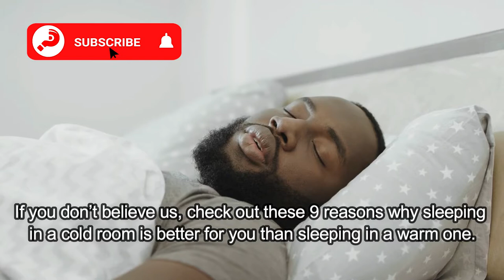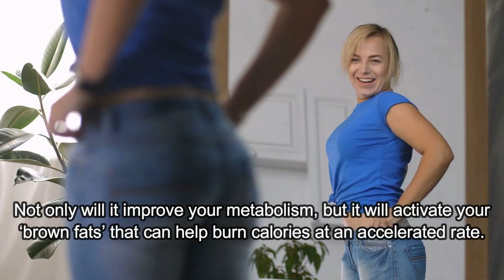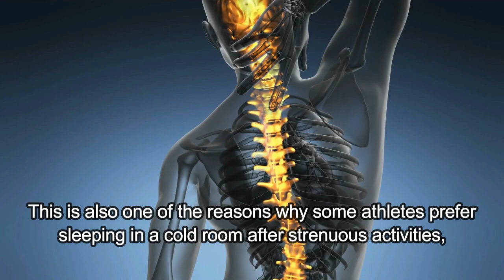9 Reasons Why You Should Always Sleep in a Cold Room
Are you the type of person who enjoys sleeping in a warm room? Snugged between pillows and covered from head to toe? If you are, then we have bad news for you. Unlike sleeping in a warm room, spending the night in a cold  one can not only boost your metabolism, but can help prevent some of the most common diseases such as obesity, depression, diabetes, and heart disease.
Just by lowering the temperature in your room to about 65°F (18.3°C) you can sleep better, lose weight faster, and feel less stressed in the morning. If you don’t believe us, check out these 9 reasons why sleeping in a cold room is better for you than sleeping in a warm one.